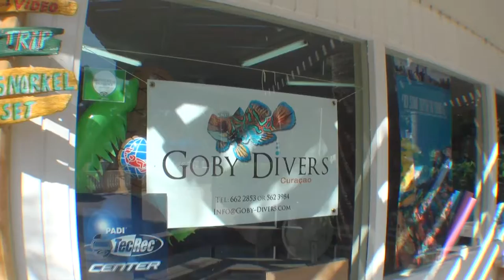Side Mount diving with Goby Divers Curaçao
Our friends from Argentina successfully completed the side mount course.